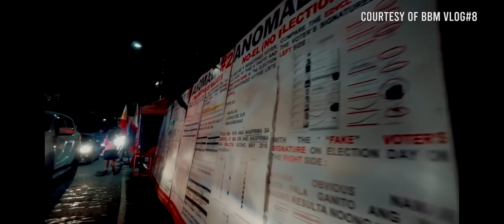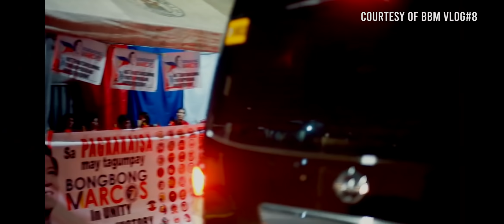BONGBONG MARCOS DEFENDS HIS SUPPORTERS| NOT TROLLS | NOTHING BUT LOVE | BBM 2022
Its all about BBM2022 Supporters!!!